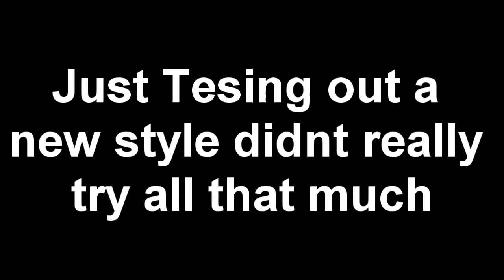Already Over AMV (New Editing Style? + Quality Test)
Song: Already Over
Artist: Red

Great Band Check em out